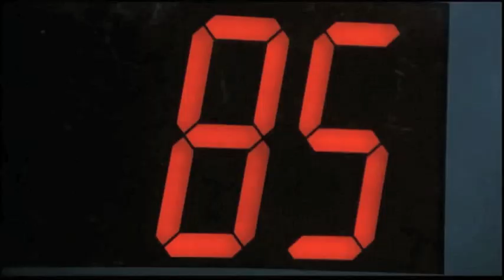Arsenico Plush - A.C.A.F.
''The desire to be a cop is the typical form of fascist desire.''
                                                                                    (Dill Geloze)